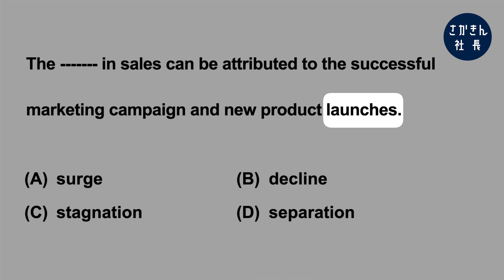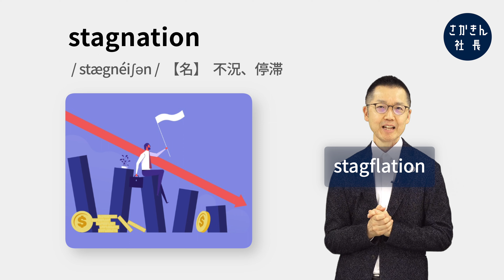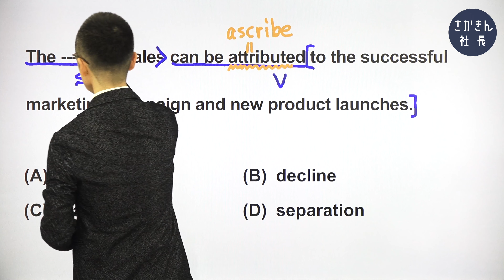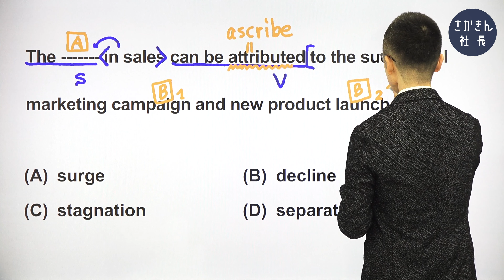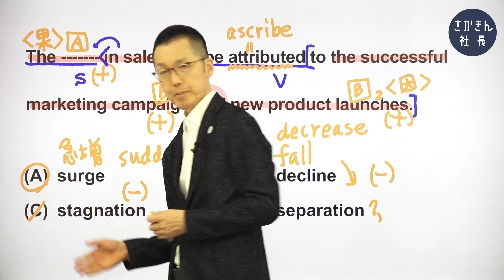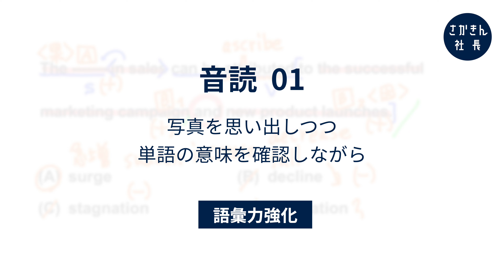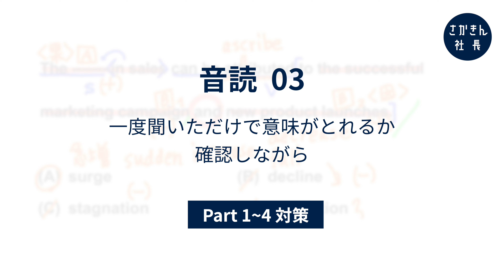【毎日が有料級！TOEIC対策】「見る1000」第334問 ☞ 売上の◯◯。名詞の判別問題。〔①単語→②文法→③音読〕でPart5を完全攻略。